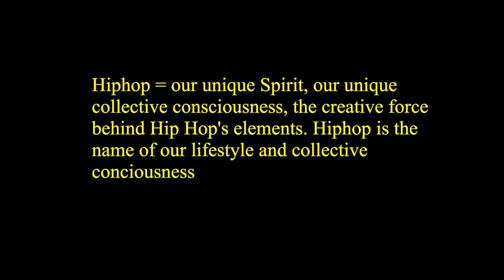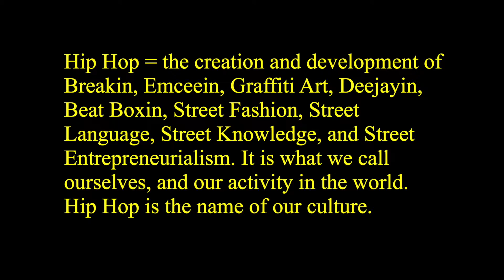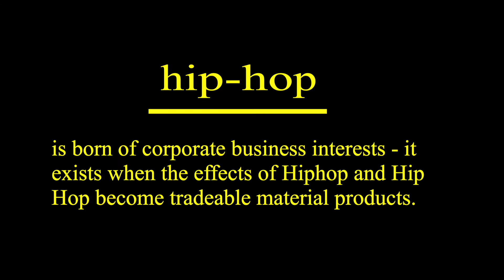The Three Natures of Hip Hop (KRS-One)